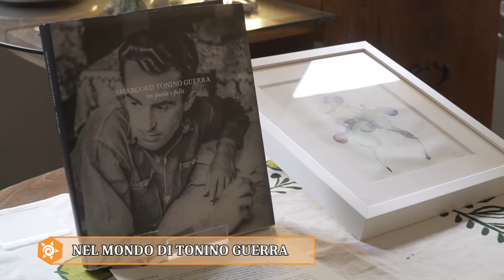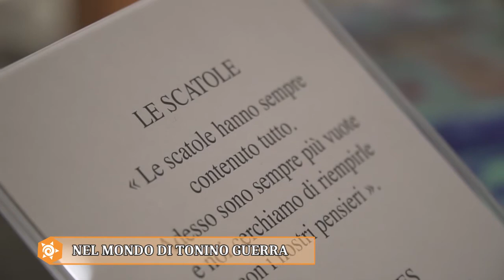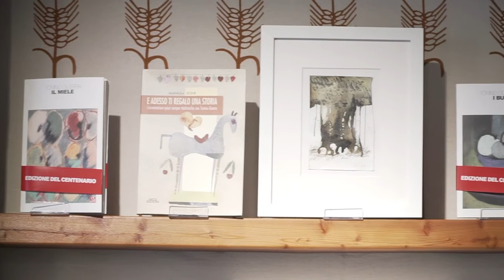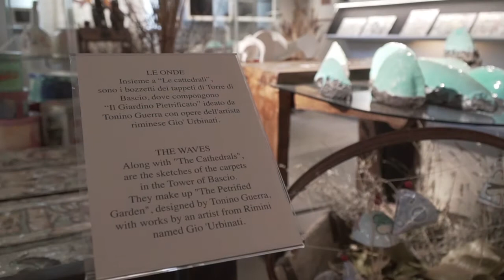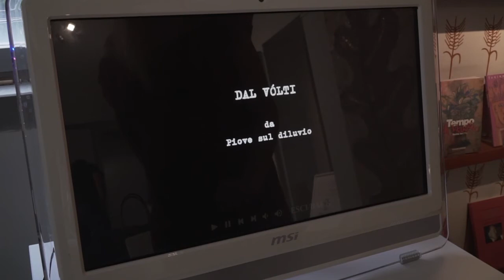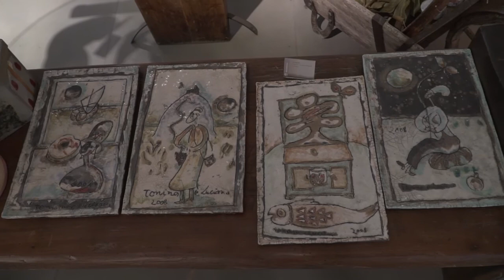MADE IN ROMAGNA: NEL MONDO DI TONINO GUERRA 12/08/2020